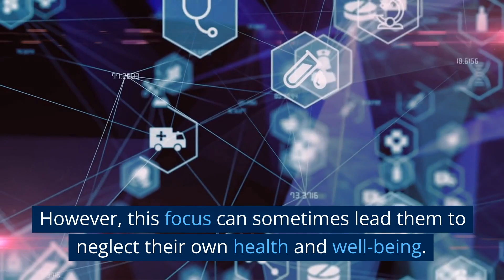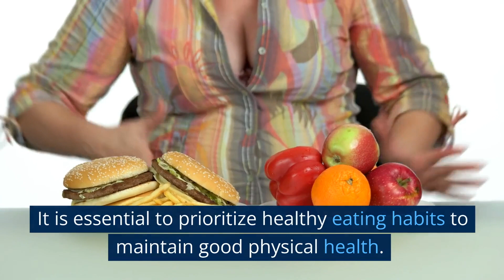I asked A.I. to generate a video for Type 9s, This is what I got...